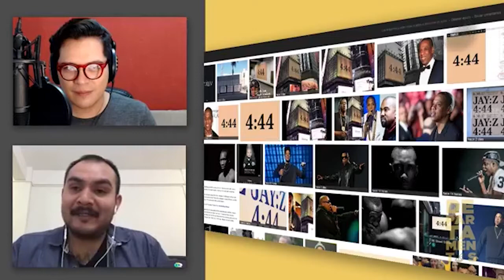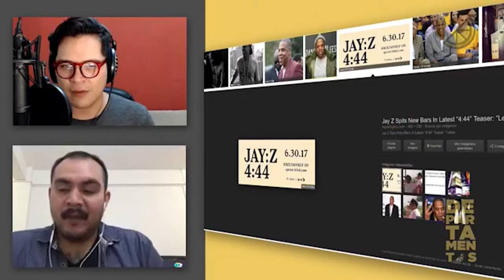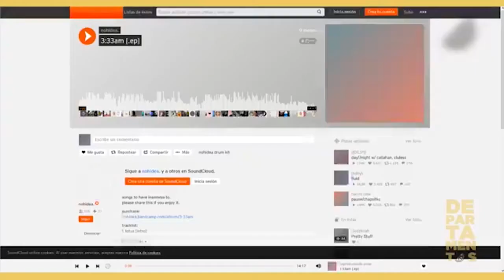DEPARTAMENTOS: 015 YA VIMOS WONDER WOMAN, ADEMÁS QOTSA Y ARCADE FIRE TIENEN NUEVA MÚSICA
Lunes de DEPARTAMENTOS por GASTRICO.TV y ya en YouTube. Ya vimos Wonder Woman, Arcade Fire tienen otro nuevo snecillo y todo lo que pasa en las pantallas chica y grande. Todo esto con @alfarodelaluz y @rogalanr